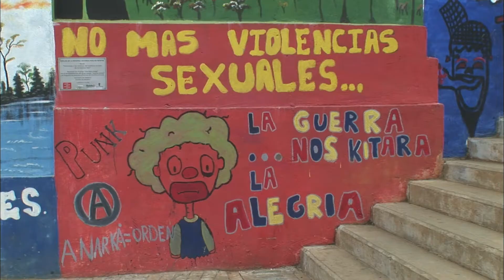Medellin : Ses transports et son centre culturel